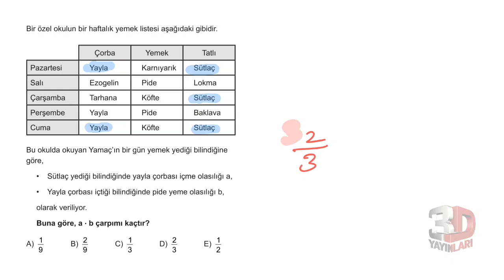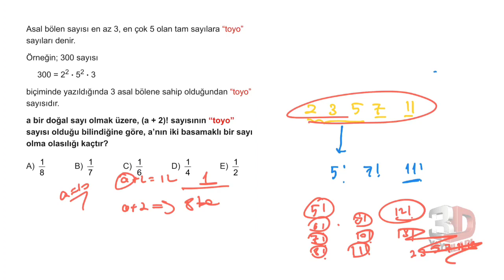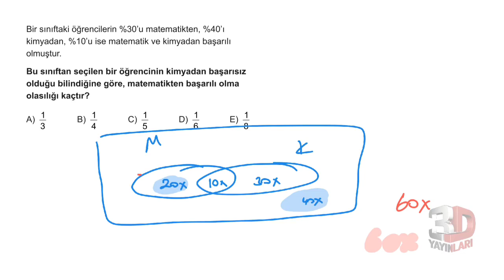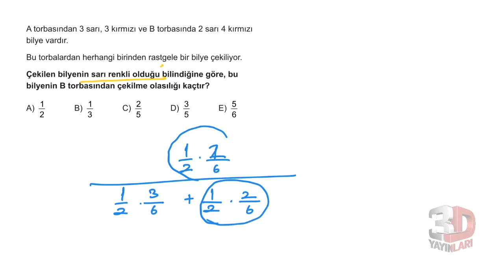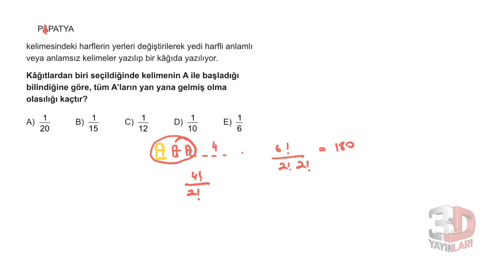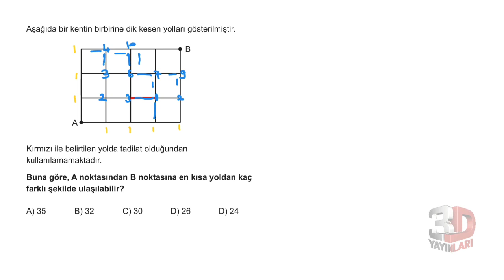KPSS - Olasılık Soru Çözümü 12.Kısım